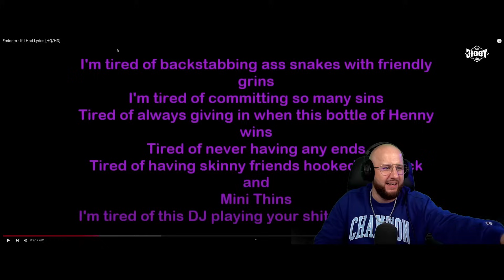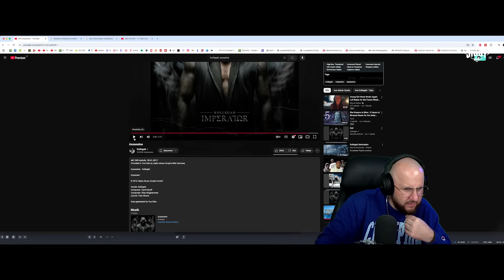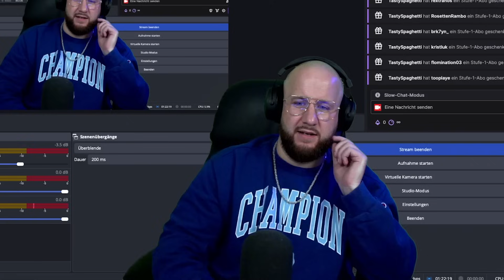Kollegah - Assassine | REACTION